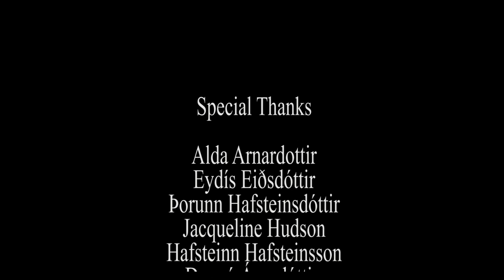SKATING BY - short film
Trigger warning.

"Skating By" is a short drama written and directed by Melkorka Hafsteinsdóttir.

The film follows a young figure skater and her relationship with the star hockey player that soon takes a dark turn. No one believes her and she gets the blame for what happened - Shows the real life issues of victim blaming.